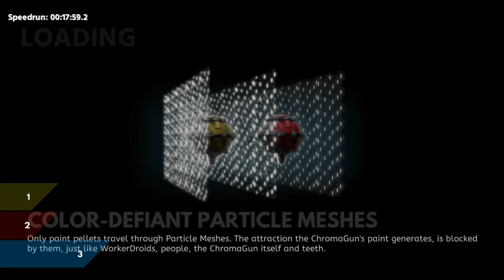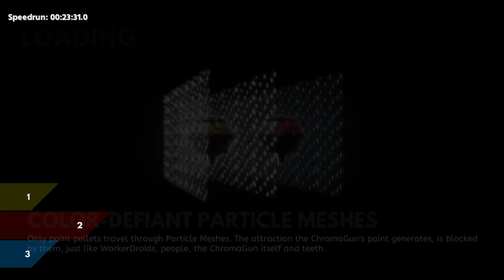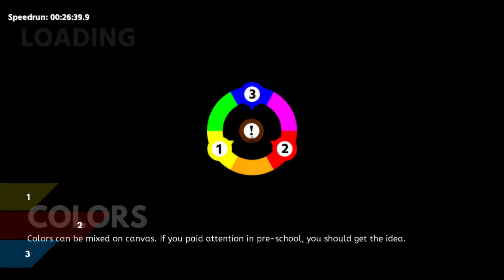ChromaGun Any% Speedrun in 26:39.9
Sorry if this video is a bit too laggy, my OBS does not like recording this game for some reason, if it bothers you watch it in 1.25/1.5x speed or something.

Except for one notable mistake that happened towards the end of the run, this run was really good! WR by over 2 minutes, this run will be pretty hard for me to beat